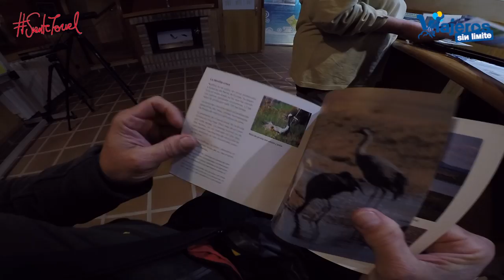Laguna de Gallocanta con silla de ruedas en el Jiloca de Teruel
Descubrimos la Laguna de Gallocanta desde la comarca del Jiloca en Teruel con silla de ruedas.

En nuestro viaje por los lugares más hermosos y accesibles por la Provincia de Teruel en silla de ruedas y handbike, visitamos la Laguna de Gallocanta en la comarca del Jiloca para vivir experiencias exclusivas y alucinantes desde mi silla de ruedas.

La Laguna de Gallocanta es un paraíso para las grullas en sus viajes migratorios y poder disfrutarlas desde mi silla de ruedas una experiencia que desde niño había querido tener.

Como siempre, las escenas que aparecen en esta vídeo guía han sido realizadas por mi personalmente y os recomiendo las actividades y lugares que aparecen en el programa. Ya sabéis que con la suscripción mensual y gratuita tenéis accesos a las guías de viaje en PDF de este y otros viajes, por supuesto también gratis para vosotros.

Gracias a Diputación de Teruel que nos ha contratado para realizar este trabajo.

Gracias a Carmina Franco, nuestra excelente guía, que nos acompañó en nuestro recorrido por la Laguna de Gallocanta.